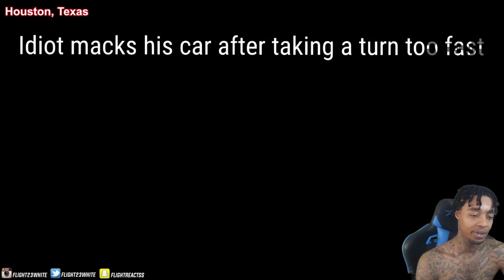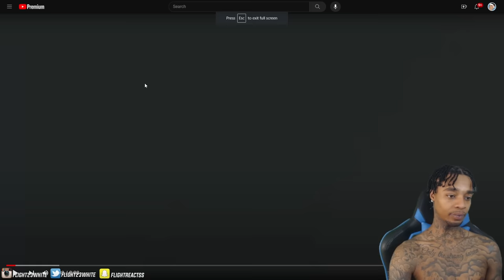Reacting To BEST OF ROAD RAGE Bad Drivers Instant Karma 2023 Comp #21!